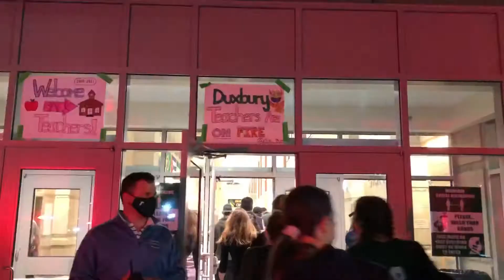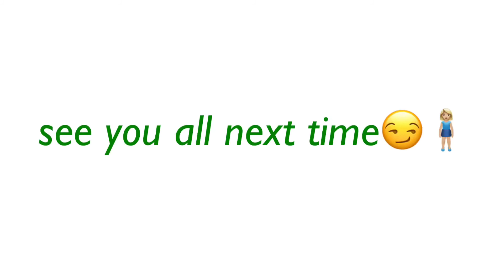HIGH SCHOOL VOLLEYBALL VLOG PT. 3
ignite change🔥🔥😛😛😛